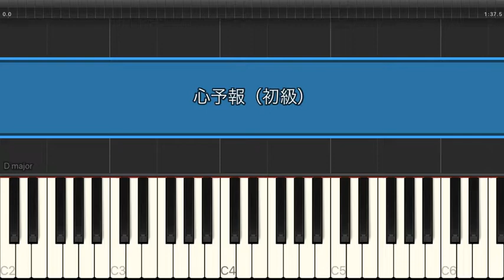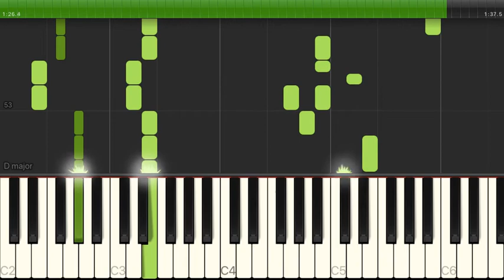心予報 / Eve【ピアノ｜初級】（電子楽譜カノン）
心予報 / Eve（ピアノ｜初級） のピアノ楽譜はこちらから

【アーティスト】Eve
【演奏スタイル】ピアノ
【難易度】初級